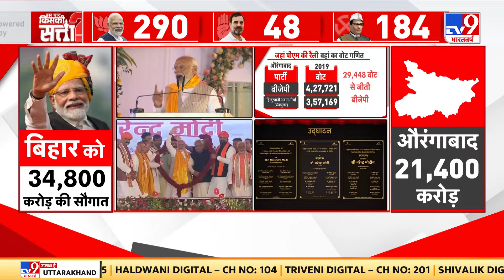Full Show PM Modi Bihar Visit: Bihar के कई मुद्दों को लेकर PM Modi ने क्या कहा? | CM Nitish Kumar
Aurangabad  में PM Modi ने  Bihar के कई मुद्दों को लेकर बयान दिया. उन्होंने कहा कि बिहार ने डबल इंजन की रफ्तार पकड़ ली है. केंद्र व बिहार में NDA की सरकार है.